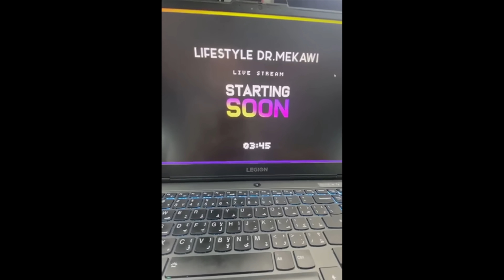!ازاي تعرف ان البنت بتحبك ولا لا | علامات لغة الجسد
كيف تعرف انها تحبك
✅ سجل معايا في المتابعة الاونلاين من هنا👇: